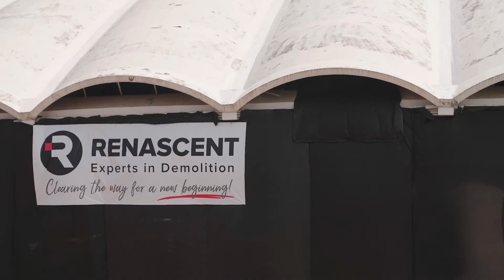University of Virginia, University Hall implosion and demolition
Design build services, hazardous material abatement and demolition of 4 athletic venue structures and connecting abridgement infrastructure along with site demolition and subsequent preparation to follow the long term redevelopment plans of the university. Due to safety concerns to nearby infrastructure, implosion of the largest structure (University Hall basketball arena) was selected
as the preferred method of removal.